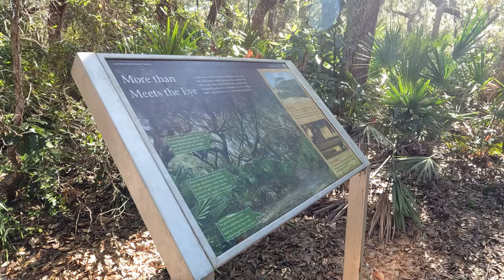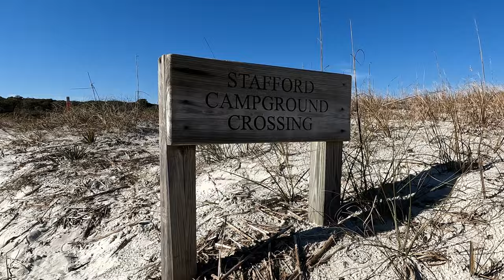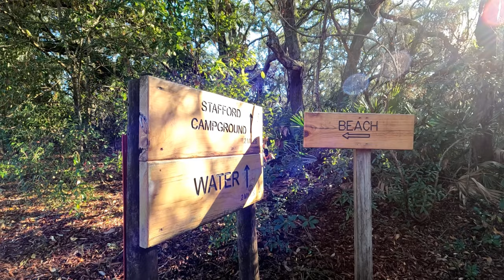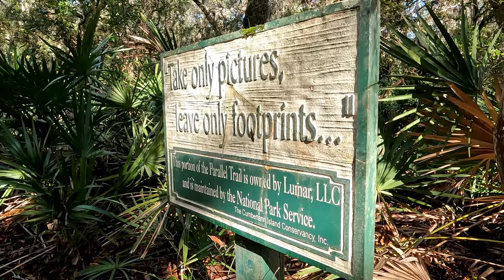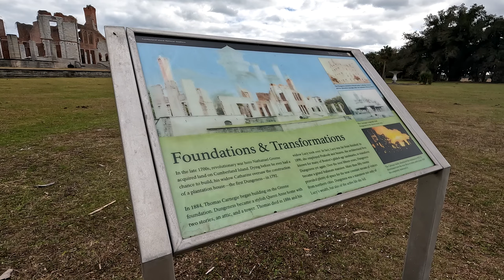Cumberland National Seashore | Backpacking At The Beach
When you hear the word "backpacking," chances are a salty breeze and sandy toes don’t come to mind. Still, I've always wondered what backpacking at the beach would be like. In January (2023) I got the chance to satisfy that curiosity. I hope you enjoy this overnight "beach-packing" adventure at Cumberland Island National Seashore.

I also hope you check out the trail journal over on my blog. You'll find more stories and pictures from Cumberland as well as info for planning your own

Music featured in this video: "Fly High" by Mark July, "I Like This Dream" by Kaleidoscope, "Double Take" by Sensho, and "About You" by Cruen, "Summer Vibes" by Movediz, "Bluebird" by The Lakes, and "Midvinter" by Scott Buckley.